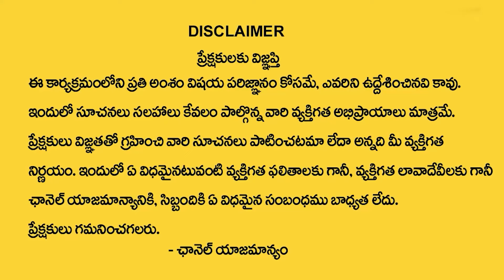13th Date Of Birth 2024 Numerology By Dr Khironn nehuru | ManamTv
Watch ► 13th Date Of Birth 2024 Numerology By Dr Khironn nehuru | ManamTv